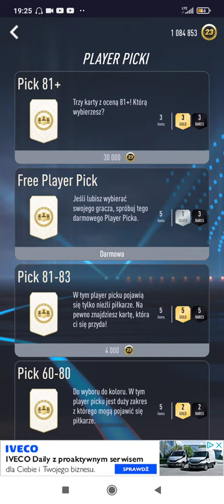15 picków 81+